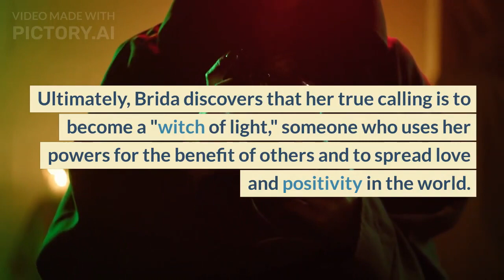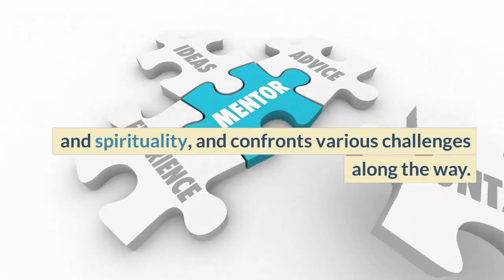BRIDA - Famous book by Paulo Coelho - Quick and short summary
"Brida" is a novel by Paulo Coelho, first published in Portuguese in 1990. It tells the story of Brida O'Fern, a young Irish girl who sets out on a journey to discover her true self and spiritual path.

The story takes place in Ireland in the 1980s, and follows Brida as she meets two mentors who teach her the ways of magic: Wicca, a traditional form of witchcraft, and the Magus, a powerful sorcerer. Through her training and experiences with these mentors, Brida learns about the power of love, intuition, and the feminine aspects of spirituality.

As Brida delves deeper into her spiritual journey, she confronts various challenges and obstacles that test her resolve and commitment. She struggles to balance her desire for personal growth and her love for her boyfriend, who does not share her spiritual beliefs.

Ultimately, Brida discovers that her true calling is to become a "witch of light," someone who uses her powers for the benefit of others and to spread love and positivity in the world. She realizes that her journey is not just about finding herself, but also about making a positive impact on others and the world around her.

Overall, "Brida" is a story about personal growth, spiritual awakening, and the power of love and intuition. It explores themes of feminism, mysticism, and the importance of finding one's true calling in life. Through Brida's journey, Coelho offers insights and wisdom on how to live a more authentic and fulfilling life.

In summary, "Brida" is a novel about a young Irish woman named Brida who embarks on a spiritual journey to find her true self and purpose in life. She meets two mentors who teach her about magic and spirituality, and confronts various challenges along the way. Ultimately, Brida discovers her true calling as a "witch of light," someone who uses her powers for good and to spread positivity in the world. The novel explores themes of personal growth, spiritual awakening, and the power of love and intuition.